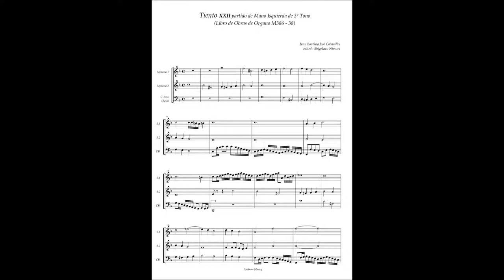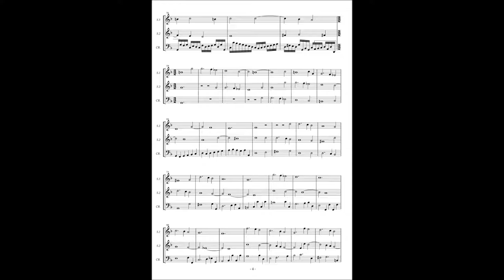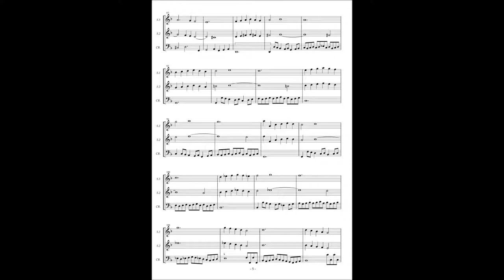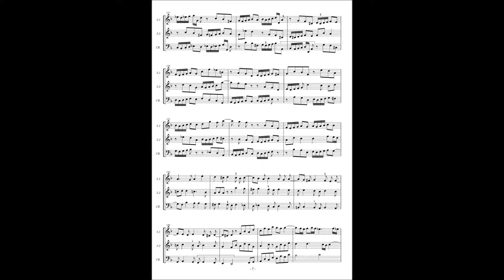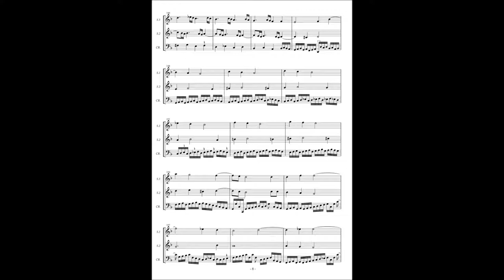J. B. J. Cabanilles, Tiento 22 partido de Mano Isquierda de Tercero Tono